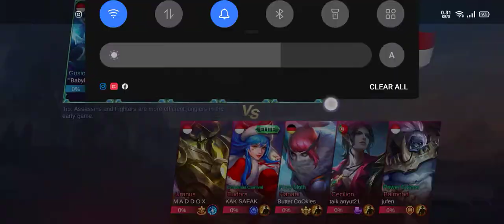solo make silvana tank wkkw